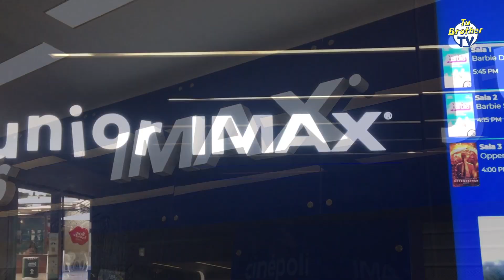Sala IMAX | Cinépolis-Larco Mar | Funcion de Prensa OPPENHEIMER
Hoy estuvimos en la función de prensa de la película extraordinaria película de Christopher Nolan , OPPENHEIMER, en la recién inaugurada sala IMAX en Cinépolis Larco Mar, gracias a UIP Perú

Esta es la primera sala de cine IMAX en el Perú. Con esta innovadora incorporación, la cadena de cines coloca al país a la vanguardia de la industria cinematográfica en esta parte de la región.

IMAX (Máxima imagen) es un formato de cine con capacidad para un mayor tamaño y más clara que la resolución estándar de los otros sistemas de película, lo cuál permite que el público pueda disfrutar de una experiencia plena e inmersiva desde que cualquier punto de su ubicación dentro de una sala de cine.